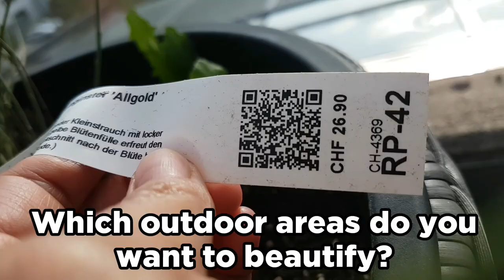Tips and ideas how to have an Awesome Home Terrace Garden - Aargau Switzerland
In the past, the traditional colour scheme for balconies and terraces was green in plain charcoal grey containers. Now, however, colourfully flowering displays are increasingly en vogue. In terracotta tubs, baskets and even wooden crates, in zinc, ceramic and sheet metal containers. The choice is huge! But remember, no matter which containers and plants you choose, what really matters is, you want to create your idyllic little natural world, a place where you can relax, dream, enjoy an opulent display of colours – that true country cottage feeling!